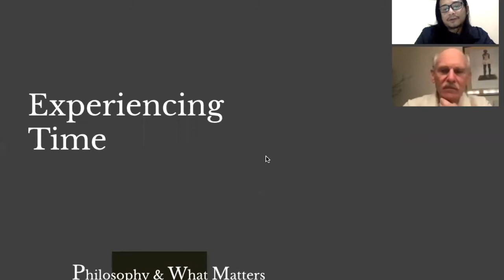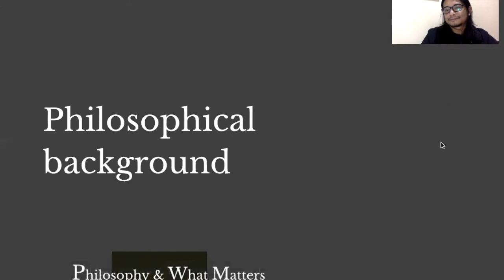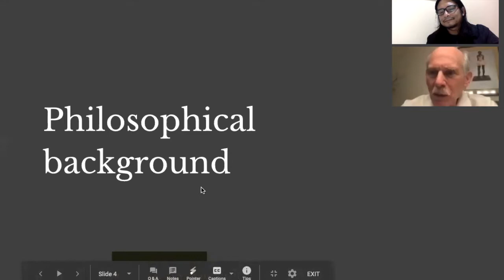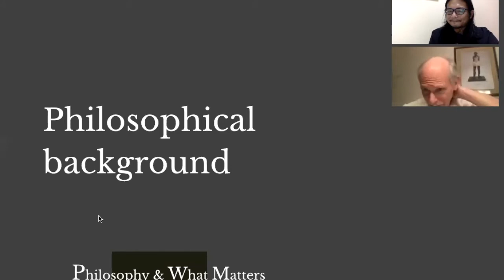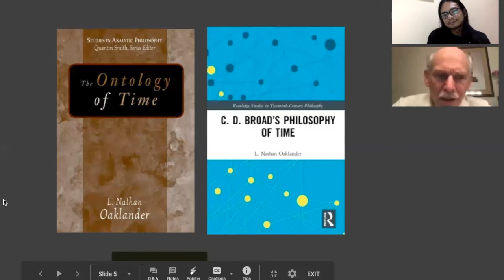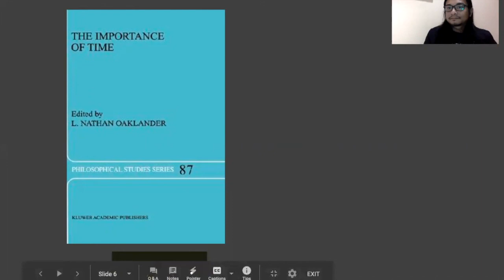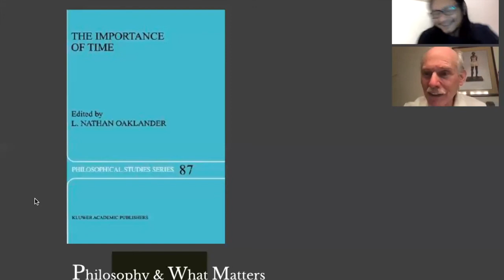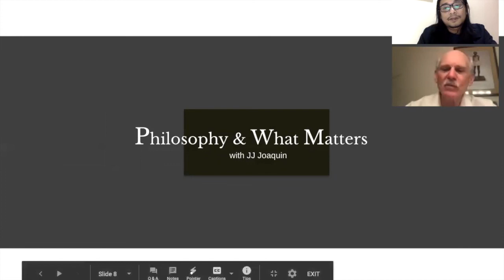Episode 30: Experiencing Time with L. Nathan Oaklander (UMichigan-Flint)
We experience events in time in two different ways. On the one hand, we experience them flowing from past, present, to future. In 2019, the coronavirus pandemic is still in the future. Now, in 2020, we are experiencing it. In a few months, hopefully, it will be in the past. On the other hand, we also experience events in time as succeeding one another, or simultaneous with each other. The 2020 pandemic happened before the 2020 US election. The death of Sean Connery happened after the March 2020 lockdowns. Biden winning the election is simultaneous with Trump losing it. But what do philosophers have to say about these two ways of experiencing time? Is one more fundamental than the other?

Guiding us through the philosophy of time and why it matters is L. Nathan Oaklander, David M. French Professor Emeritus of Philosophy at the University of Michigan-Flint.